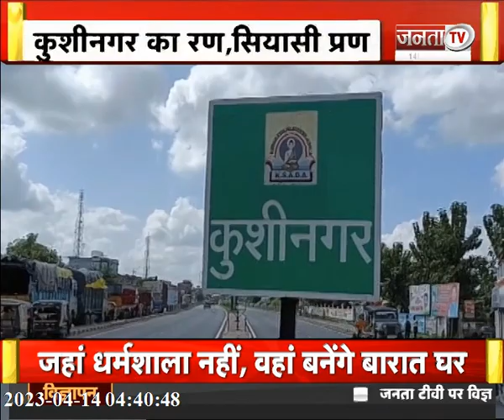देखिए Uttar Pradesh और Uttarakhand से जुड़ी तमाम बड़ी खबरें... | JantaTvUpUk